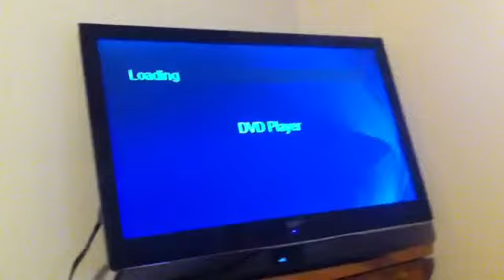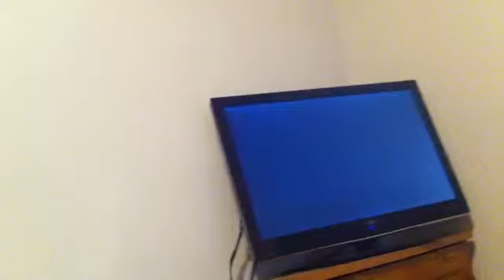Opening to good People 2014 DVD